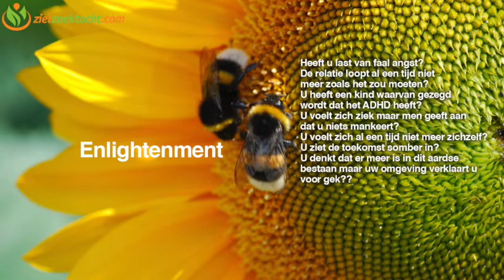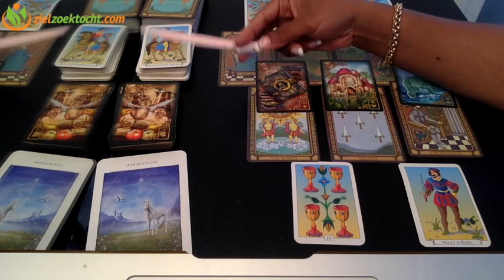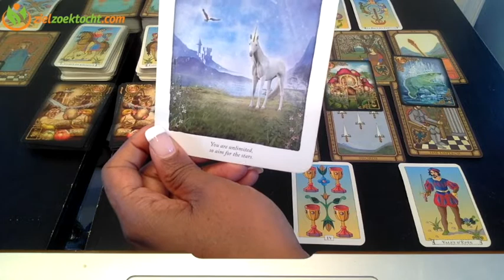RAM WEKELIJKSE TAROT KAARTLEGGING LEZING | WEEK 47 | NOVEMBER 19 - 25